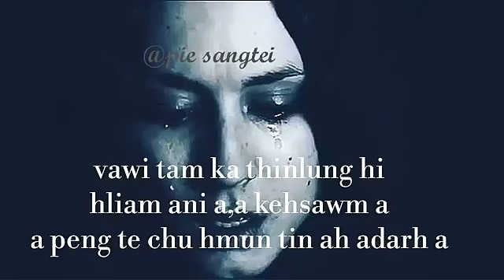Ka hmangaih che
Video from Ka  Hmangai Che